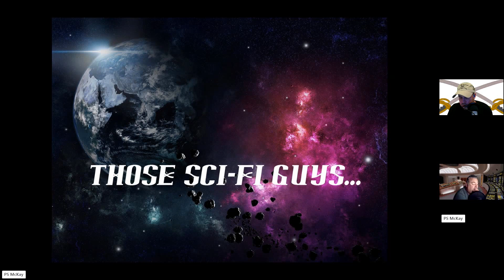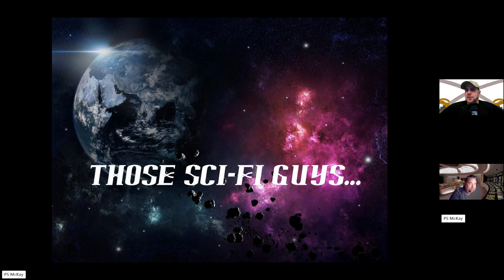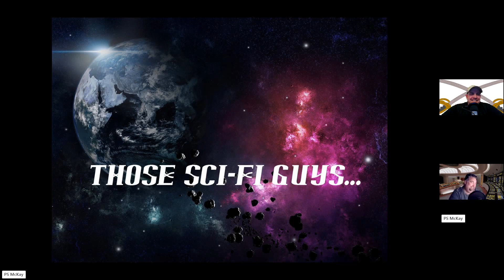Episode 166 The Best and Worst Pilots and Finales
The guys open up with DT talking about him being on call for the weekend and then they segue into the best pilots and finales of sci fi shows.  The explor most of Star Trek, BSG, and Star Wars finding out what made them great to not so great.  And buy Mack’s book Hey Stranger: A Changeling Chronicle on Amazon.